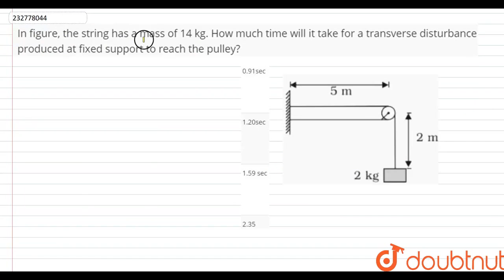In figure, the string has a mass of 14 kg. How much time will it take for a transverse disturban...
In figure, the string has a mass of 14 kg. How much time will it take for a transverse disturbance produced at fixed support to reach the pulley?
Class: 12
Subject: PHYSICS
Chapter: WAVE MOTION
Board:IIT JEE

👉 Have Any Query? Ask Us.